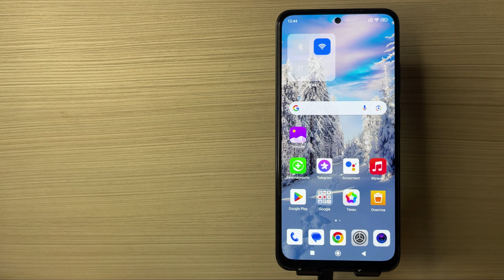УДАЛИ ЭТО НА СВОЕМ ТЕЛЕФОНЕ ПРЯМО СЕЙЧАС! А ТЫ ЗНАЛ, ЧТО В СМАРТФОНЕ НЕЛЬЗЯ ЭТОГО ДОПУСКАТЬ